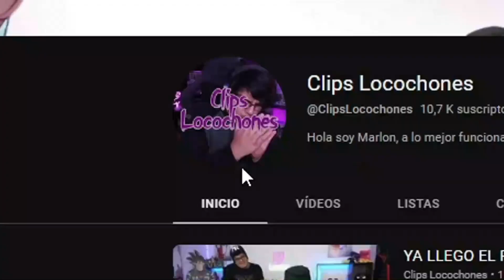LA DINÁMICA MÁS NORMAL DE LOCO 💀